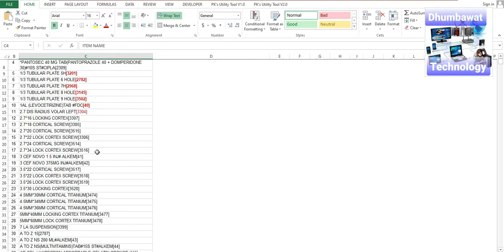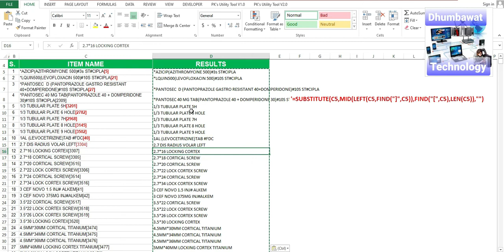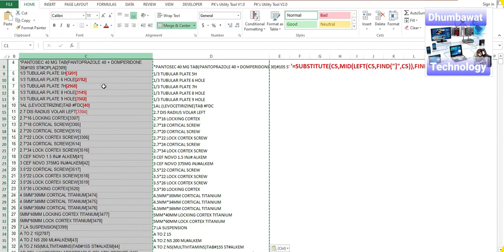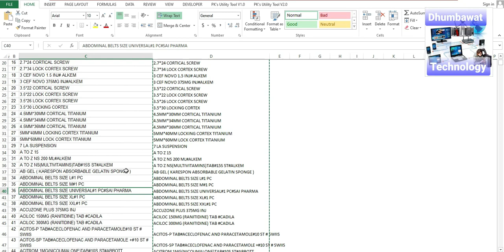How to Remove Text Between Brackets in Excel | Remove Bracket & Anything Inside it In Excel HINDI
HI
I Am Mohan Lal Dhumbawat  Welcome to Our YouTube Chanel DHUMBAWAT TECHNOLOGY

How to Remove Text Between Brackets in Excel | Remove Bracket & Anything Inside it In Excel
remove text between brackets excel
How to remove text before or after a specific character in Excel

delete text inside brackets,
delete brackets and data inside it in excel,
remove everything in brackets excel,
Remove text and brackets from a cell,
delete parentheses in excel,
remove text inside parenthesis in excel,
remove text in brackets excel,
remove anything in brackets in excel,
 remove brackets for negative numbers in excel,
Excel 10 Tutorial, Excel 2010,
excel tutorial, excel, find & replace, parenthesis, brackets,
remove unwanted characters in excel,
 use wildcards, Extract text between parentheses in Excel,
 Extract text between brackets in Excel,
Extract text between braces in Excel,
Get text between parentheses in Excel,
Get text between brackets in Excel,
Get text between braces in Excel,
Find Easy Solution,
how to remove brackets and get Text,
how to remove brackets,
how to remove brackets and get all data from,
Extract text between Character in Hindi,
Extract data between unwanted brackets in excel in Hindi